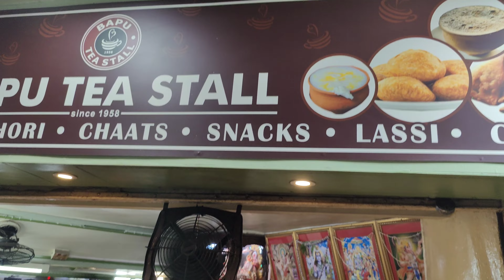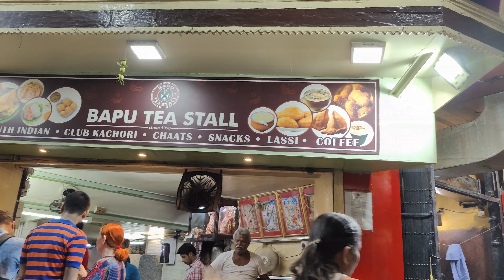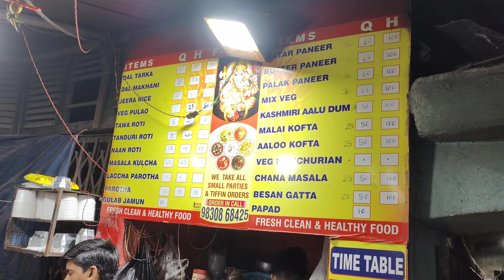Kolkata bara bazar wholesale market | Biggest wholesale market | Best wholesale market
Kolkata bara bazar wholesale market | Kolkata biggest wholesale market

barabazar all market location
বড়বাজার মার্কেট 2023
barabazar khelna market
barabazar saree wholesale market
barabazar wholesale market 2023

biggest wholesale market kolkata🥰kolkata bara bazar||cheapest price||best wholesale market
|| Hina Dinesh ||